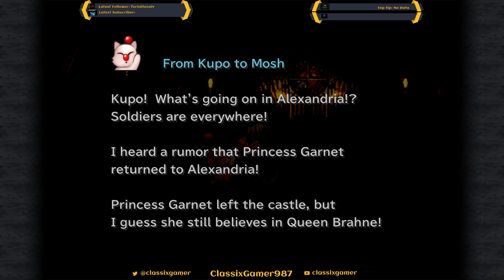Let's Play LIVE Final Fantasy IX Part 05 3Of4